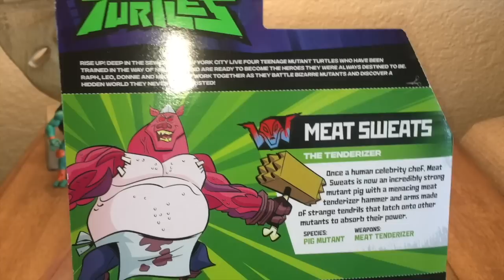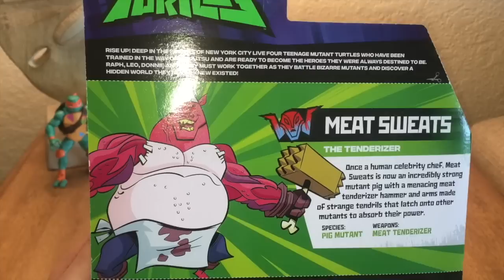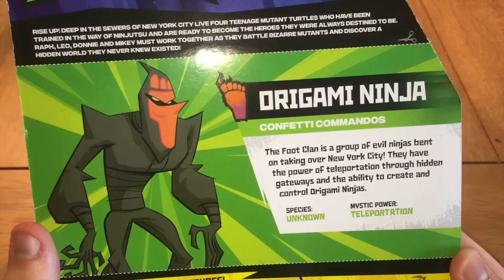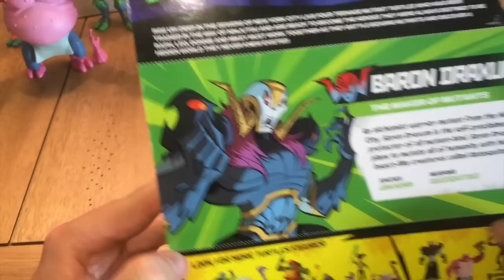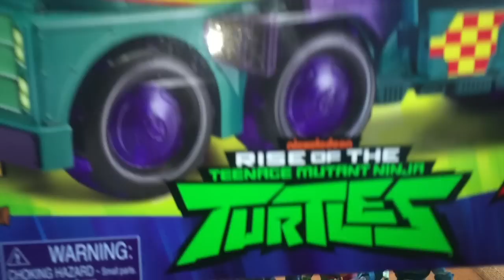Rise of The TMNT Action Figures: Baron Draxum | Meat Sweats | Origami Ninja [Unboxing & Review]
- Help me to continue posting TOP quality TMNT news updates, walkthroughs, top 10 lists, and more! Your support is greatly appreciated, and my gratitude is sincere. THANK YOU and Cowabunga!

Rise of the Teenage Mutant Ninja Turtles (2018)

The Villains basic figures from the first line of Rise figures!
We also bought Leonardo, Raphael, Donnie, Mikey, Splinter, April and the TURTLE TANK!